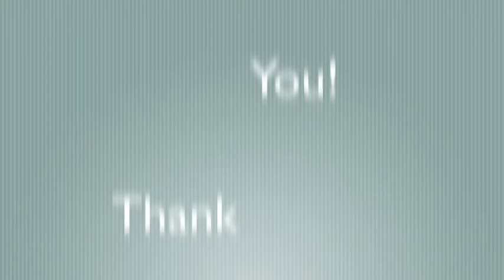Memorial Day Weekend Haul